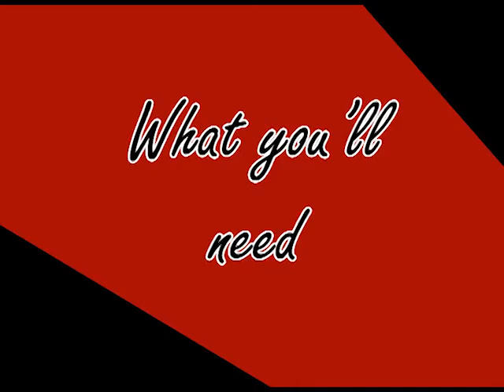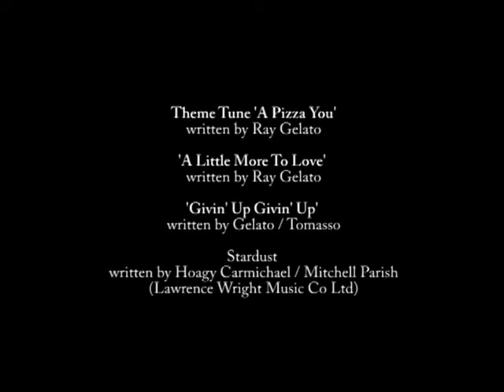Calamari in Red Wine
Cookin' With Ray - Episode 3
A perfect romantic meal for two, Ray serves up delicious Calamari in Red Wine with a starter of Htipiti Dip and a classic Greek Salad.